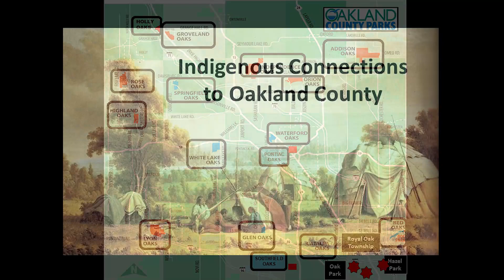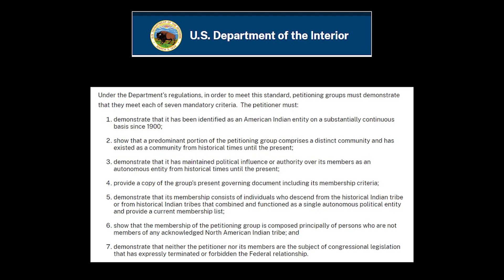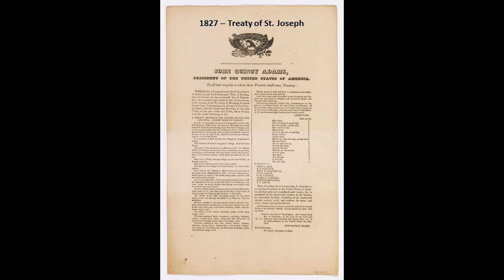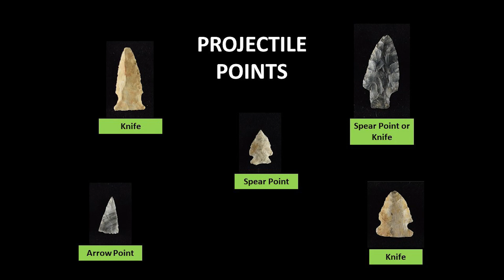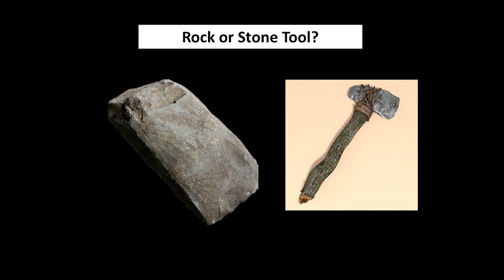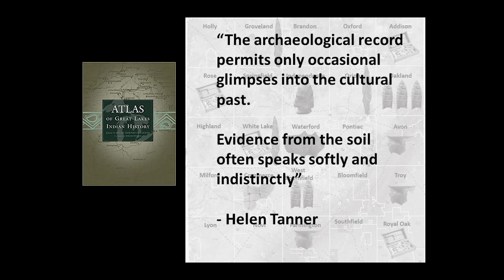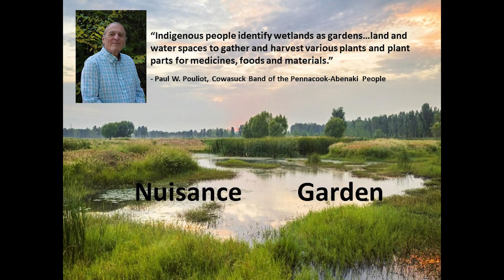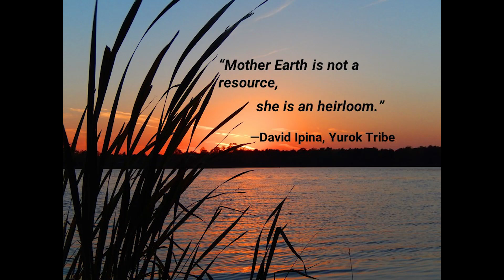Bloomfield Historical Society 'Waterways, Trails, Artifacts, and Wild Rice'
The Bloomfield Historical Society welcomes Oakland County Parks historian, Carol Bacak-Egbo as she presents about Indigenous history in Oakland County.